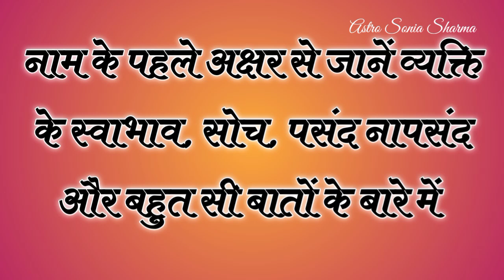B नाम वाले लोग कैसे होते हैं | B naam wale log kaise hote hai